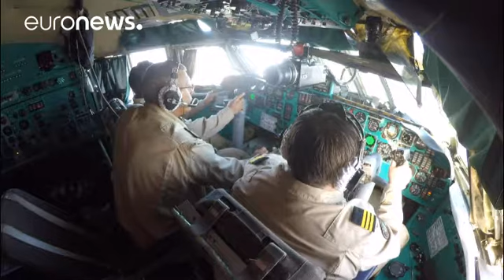815 εκατομμύρια άνθρωποι υποσιτίζονται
Εκατοντάδες ανθρωπιστικές κρίσεις σε όλο τον κόσμο, κυρίως λόγω συγκρούσεων και περιβαλλοντικών καταστροφών…